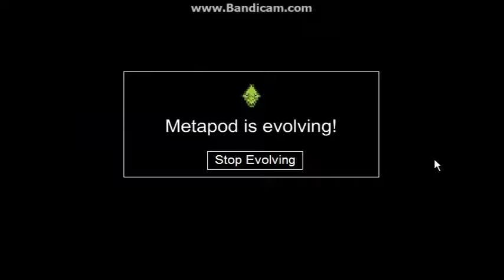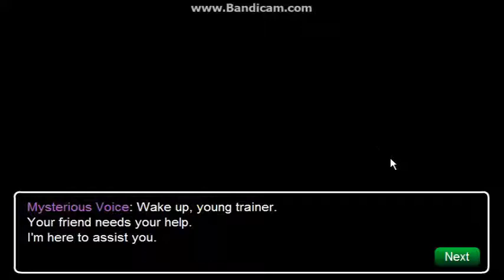PTD: Pewter Gym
It would seem this level is definitely a lot easier than the last when taking the grass starter, it all evens out that way in the fantastical world of pokemon ;D